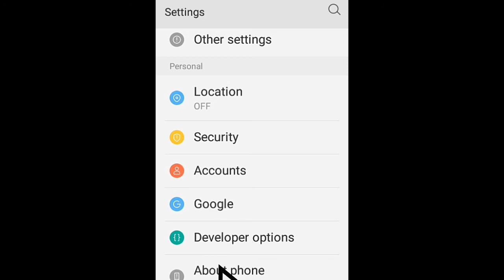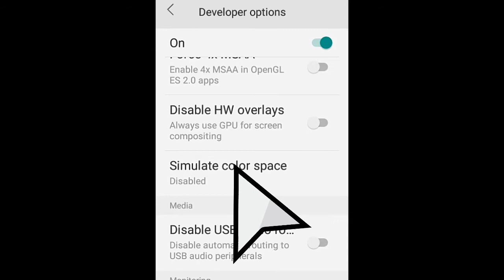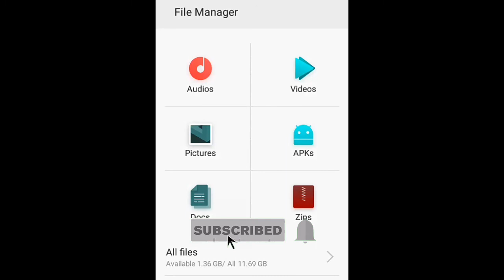How to change smartphone colour display to black and white display tamil.tricks and tips all android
How to change smartphone colour display to black and white display tamil.tricks and tips all android,lava a 44 hidden setting.